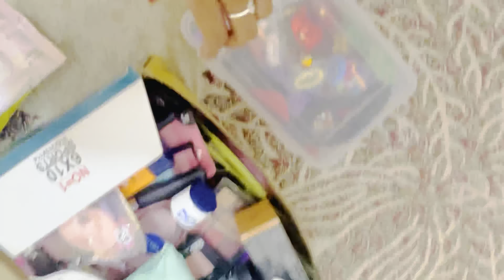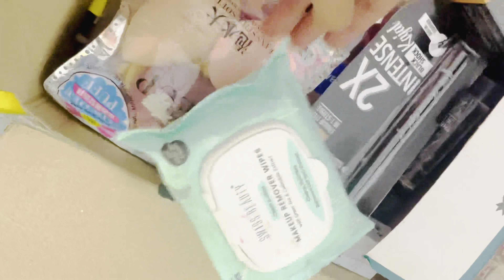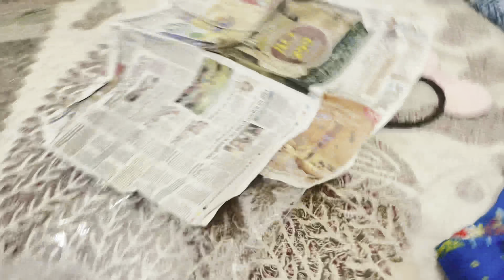After marriage my 1st blog in Shekhawati look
Shekhawati look, makeup